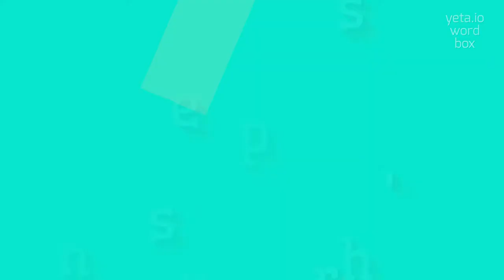How to say "punisher's"! (High Quality Voices)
Watch in this video how to say and pronounce "punisher's"!